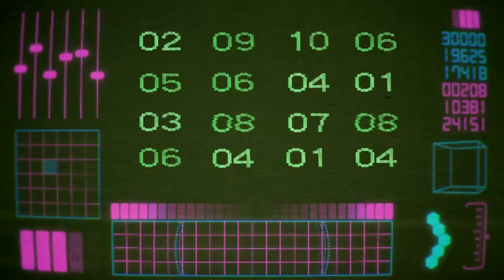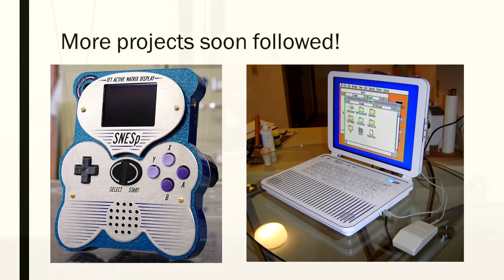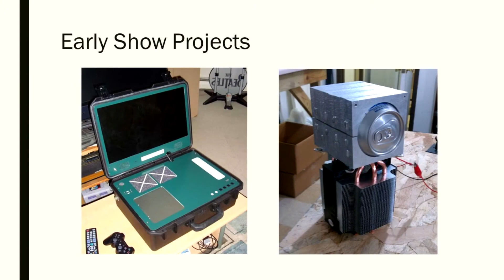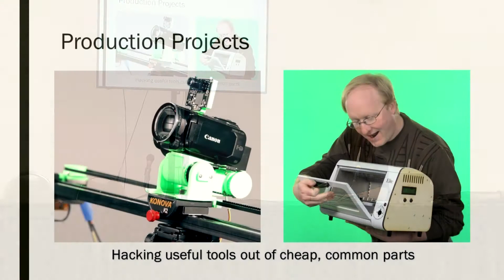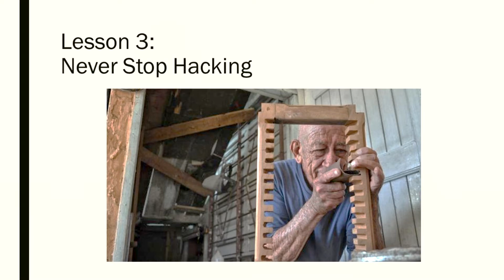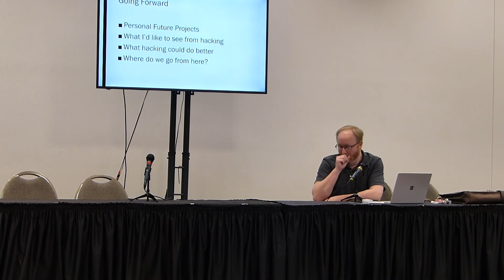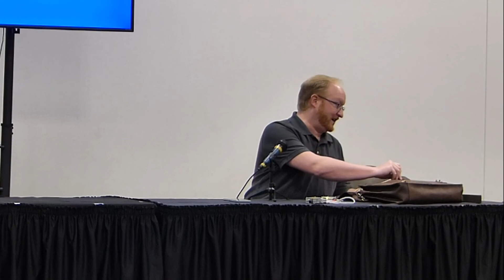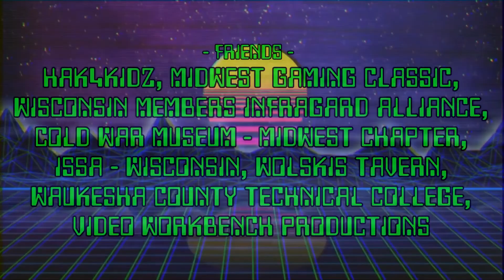Hacking a Better Tomorrow with Ben Heck | CypherCon 3.0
A self-taught hacker, modder and maker Benjamin Heckendorn - better known as Ben Heck is host of element14's The Ben Heck Show, a weekly web series in which Ben tackles fun and interesting projects across a wide range of topics. In this exclusive CypherCon 3.0 key note presentation, Ben discusses his beginnings, where he is today and how you can help hack a better tomorrow.

SOUND: Jason Paul
PRODUCER, CAMERA & EDITING: Jason C. Gares
VIDEO PRODUCTION COMPANY: Video Workbench Productions (a division of 249 Studios)